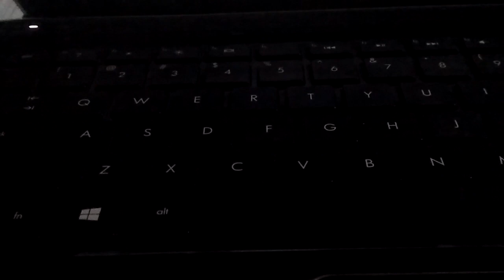Kaabil E Tareef song Use Headphones by Mani | Mani edits 488